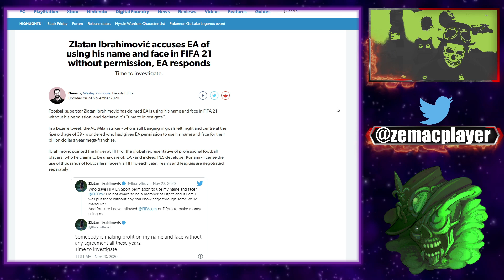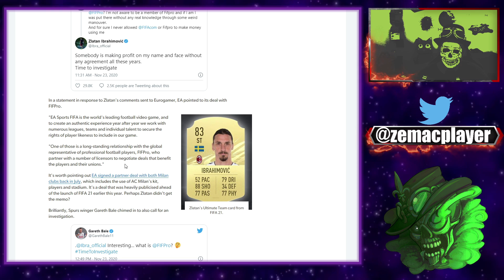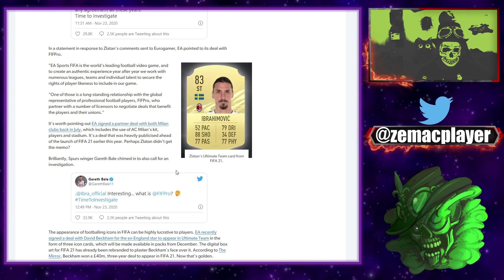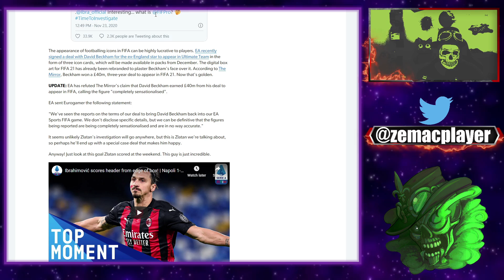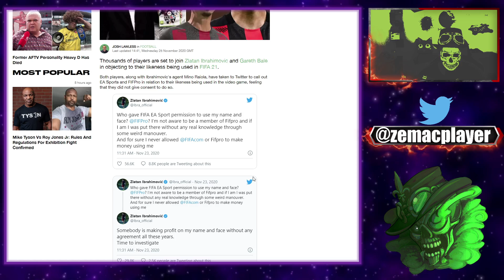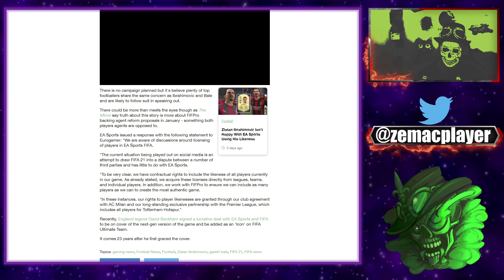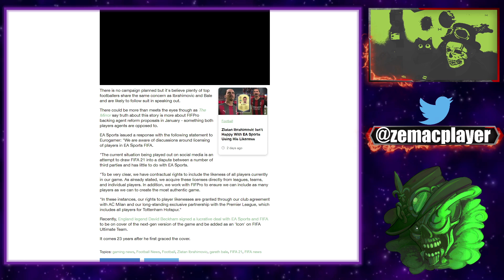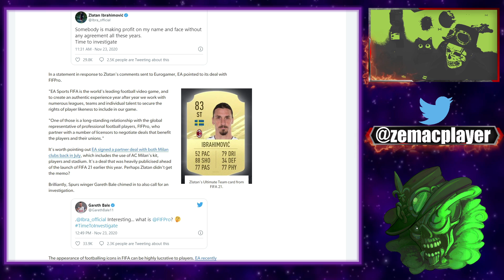ZLATAN PRÉTEND QUE FIFA 21 UTILISE SON IMAGE SANS SON ACCORD !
La superstar du football Zlatan Ibrahimović a affirmé que EA utilisait son nom et son visage dans FIFA 21 sans sa permission, et a déclaré qu'il était "temps d'enquêter".
Dans un tweet bizarre, l'attaquant de l'AC Milan - qui continue de marquer des buts à gauche, à droite et au centre à l'âge de 39 ans - s'est demandé qui avait autorisé EA à utiliser son nom et son visage pour leur méga-franchise d'un milliard de dollars par an.

TLDR:ZLATAN PRÉTEND QUE FIFA 21 UTILISE SON IMAGE SANS SON ACCORD !